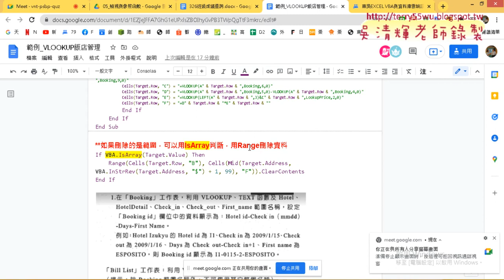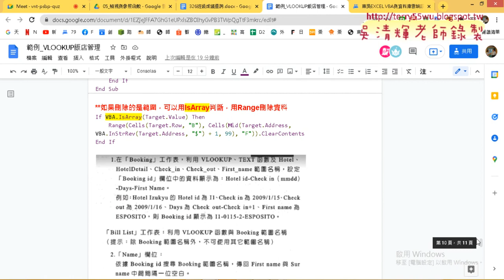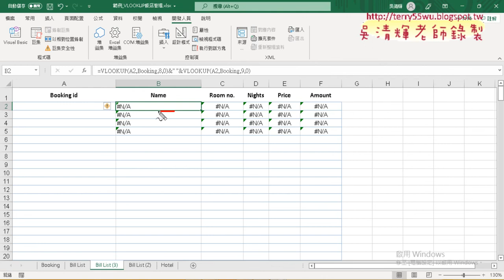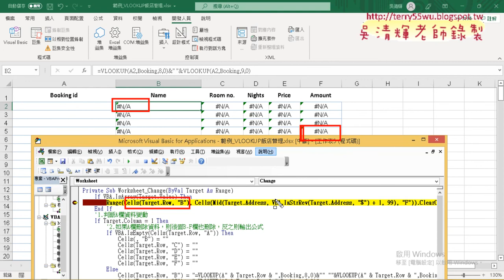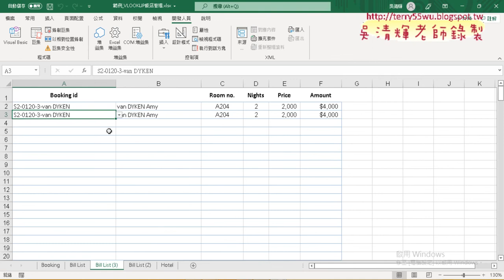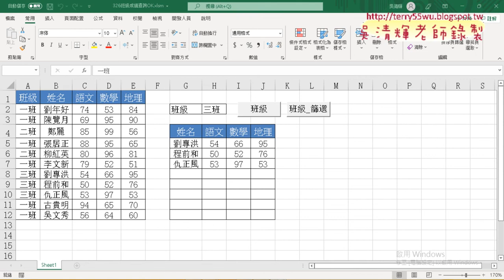06 解決刪除範圍用IsArray判斷VBA說明